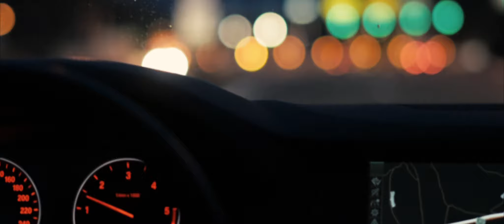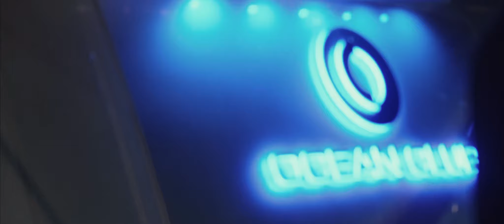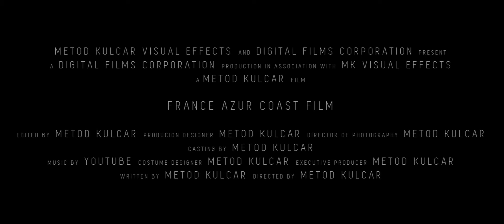FRANCE AZUR COAST FILM | 2015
FILMED with NIKON D7100 | 50mm Sigma

Original MUSIC 1 | Fracture Design - Goodbye Kiss
                            2 | Blankets - THE HANGING TREE

Metod KULCAR FILM